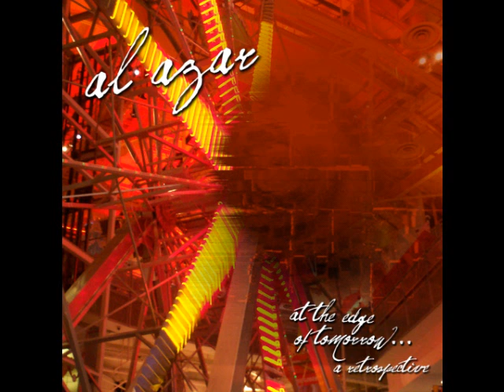Al Azar - At The Edge Of Tomorrow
Lush progressive breaks to smoothen up your day.